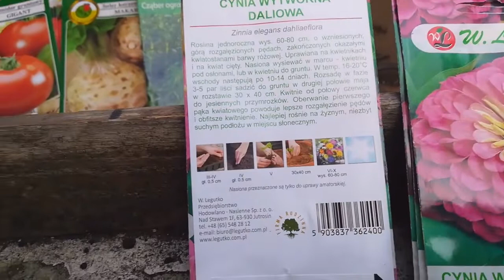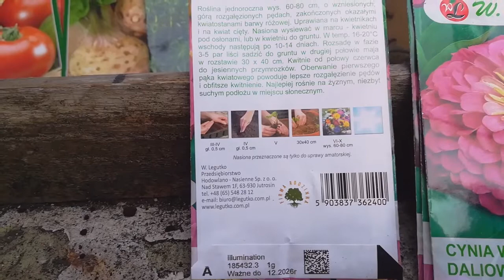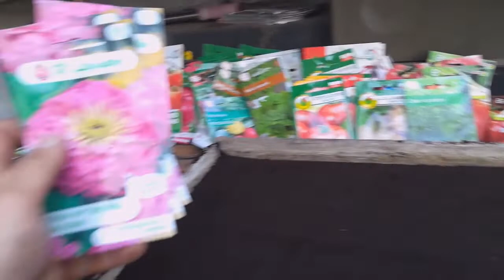Wiosenne wysiewy CYNIE